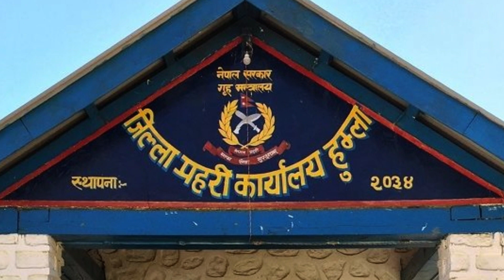डीएसपी भीमलाल भट्टराईमाथि छानबिन सुरु । Common voice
डीएसपी भीमलाल भट्टराईमाथि छानबिन सुरु ।

मादक पदार्थ सेवन गरेर महिलाहरुलाई दुर्व्यवहार गरेको आरोपमा डीएसपी भीमलाल भट्टराईमाथि प्रहरीले छानबिन थालेको छ । केन्द्रीय प्रहरी प्रवक्ता कुवेर कडायतका अनुसार, जिल्ला प्रहरी कार्यालय हुम्लाको प्रमुख रहेका गरेका बेला मादक पदार्थ सेवन गरेर दुर्व्यवहार गरेको उजुरी परेपछि छानबिन थालिएको छ ।

common voice is a news channel. Through this channel, we will broadcast analytical news on various topics of political importance and we will also include interviews and vox pops on issues related to the people.

common voice
news and politics
nepali
bhimlal bhattrai
nepal police vacancy 2080
nepal police vacancy 2080 new update
nepal police new vacancy 2080,nepal police vacancy,nepal police vacancy 2079/80
nepal police vacancy 2079 jawan
nepal police walkie talkie
police report Nepal
nepal police report
asi nepal police
police